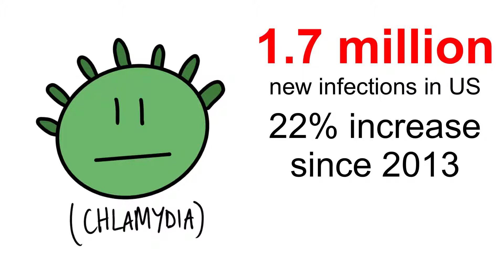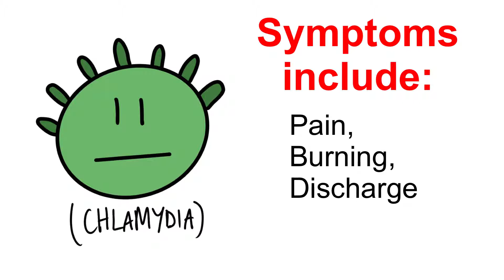Chlamydia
Learn the facts about Chlamydia Mpowerment PA